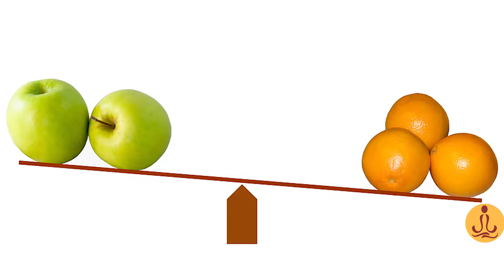दुनिया की सबसे कठिन काम World's toughest job (कभी सोचा है)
Episode #17

Have you ever  thought of a person who works 365 days 24*7 without any salary.
without thinking of themselves
without takingg a break.

About Dr. Nalini Taneja
Dr.  Nalini Taneja is the founder and CEO of AHAM I AM ENOUGH Training Group. She is a trained counsellor, teacher, author, personal development coach, and happiness expert who has worked extensively with individuals, educational institutions and international organistions, such as UNESCO and UNICEF. She has conducted training sessions for govts. (India, Australia, South Korea, Thailand, etc.) and several NGOs in India and abroad.

About AHAM I AM ENOUGH
In every moment there is the possibility of being happy.
What makes AHAM I AM ENOUGH Training Group different is our belief that WITHIN the individual lies the power for happiness and we hope to be a part of creating that power.
AHAM is focused on
-- creating awareness of your own happiness and purpose in life
-- aligning it with human values and
-- honing your social and emotional skills so that you can work and live in the space of being happy and enough.